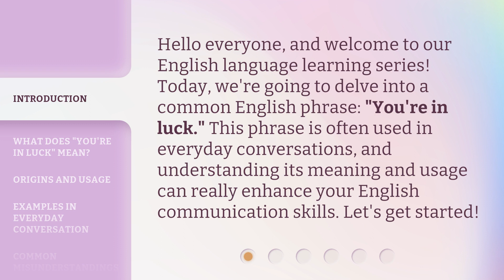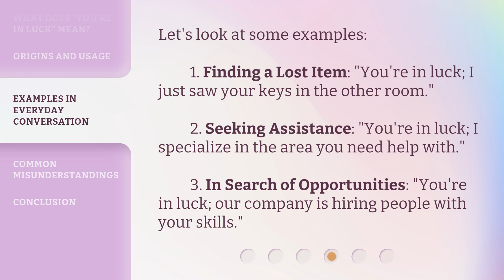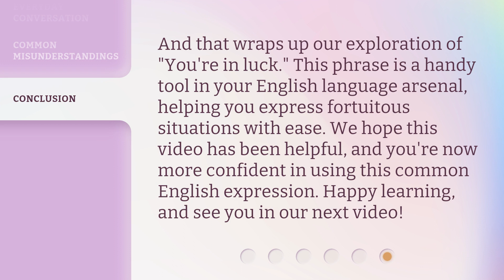Unlocking English Idioms: "You're in Luck" Explained!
00:00 • Introduction - Unlocking English Idioms: "You're in Luck" Explained!
00:31 • What Does "You're in Luck" Mean?
00:54 • Origins and Usage
01:18 • Examples in Everyday Conversation
01:43 • Common Misunderstandings